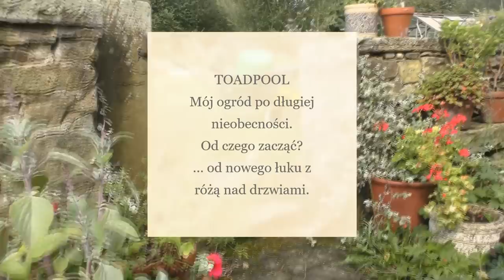Jesienne prace w warzywniku, pielęgnacja ogrodu pod koniec lata i metalowy łuk z różą nad drzwiami.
Mój ogród w Toadpool w tym roku bardzo tęsknił za swoją ogrodniczką - większość wiosny i lata spędziłam w Zgorzałem, więc można sobie wyobrazić jak teraz to tu wszystko wygląda. Ale słuchajcie - nie jest tak źle - ja lubię trudne zadania :-) zobaczcie za co zabrałam sie w pierwszej kolejności.
Miłego oglądania!

'Be There' - Jonatan Mollberg

🚩 1 sezon programu Grunt to Ogród 20 odc. możecie oglądać na Domo+ i Canal+ Family

🚩 Zapraszam serdecznie na wakacje do nowego apartamentu, który znajduje się w samym sercu naszego pięknego ogrodu na terenie Kaszubskiego Parku Krajobrazowego. Do Waszej dyspozycji jest wygodnie wyposażone 2-pokojowe mieszkanie w stylu Country dla 4 osób.

Zapraszam także do czytania mojego bloga oraz słuchania podcastów :-)